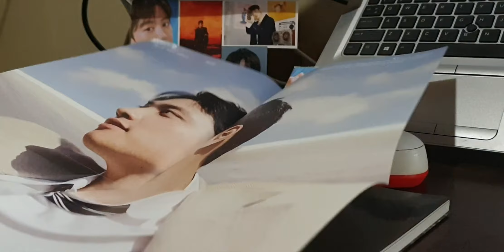kyungsoo empathy unboxing